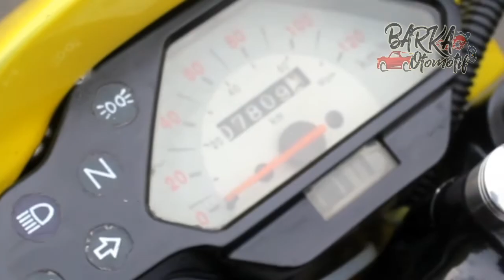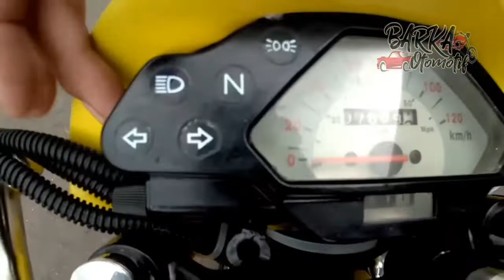Modifikasi Keren Suzuki A100 Full Custom Caferacer (Review & Test Drive)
Haloo braderr!
Sesuai janji saya inilah sikuning suzuki a100 broo.
kita akan review dan juga test drive ya bro, jadi terus stay di video ini sampai selesai ya.
thank u!